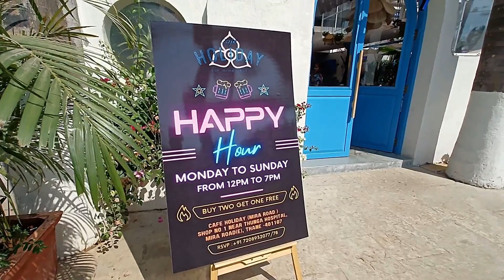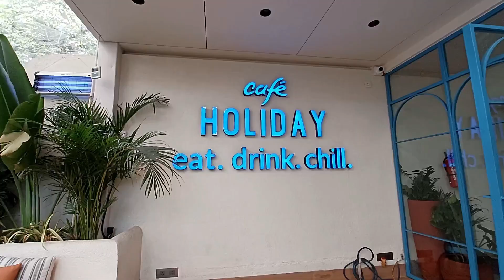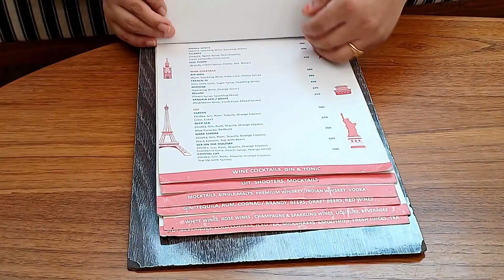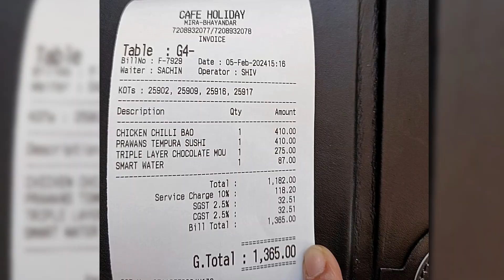Newly Opened Cafe Holiday In Mira Road | Food Review| Valentine Special vlog| Swapnali khaire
Indulge in a culinary love affair at Cafe Holiday, Mira Road's newest hotspot for delectable delights and cozy vibes! Join us in this Valentine's Special Food Review Vlog as we explore the mouthwatering delights and romantic ambiance that this charming cafe has to offer. From heart-shaped pastries to artisanal coffees, we're serving up the perfect recipe for romance!

🍽️ Sink your teeth into a tantalizing array of Valentine's Day specials.
☕ Sip on signature coffees crafted with love by our expert baristas.
🍰 Treat your sweetheart to heavenly desserts that are sure to melt hearts.
🎵 Bask in the soothing ambiance and intimate setting, perfect for lovebirds.

Whether you're celebrating with your significant other or simply indulging in some self-love, Cafe Holiday is the ultimate destination to satiate your cravings and ignite your passions. Don't miss out on this unforgettable culinary experience!

HOPE YOU WOULD LIKE MY VIDEO. YOUR SATISFACTION IS MY PRIORITY.